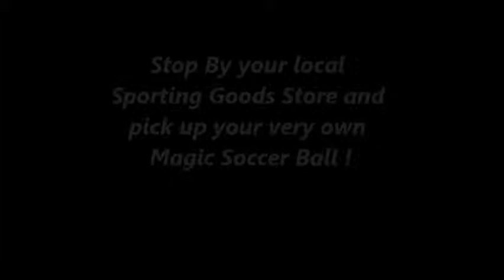The Magic Soccer Ball 3 2013